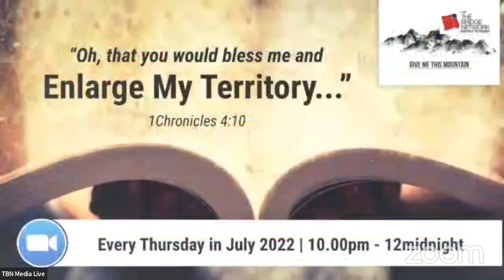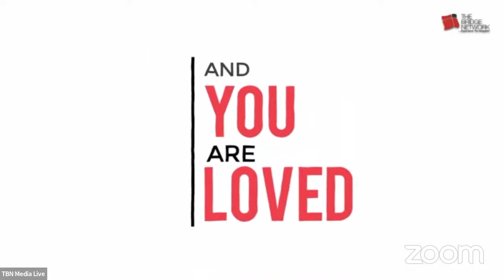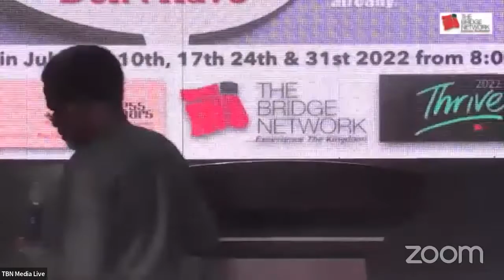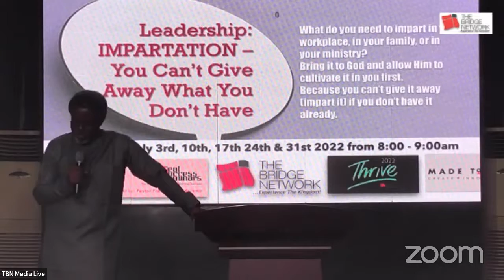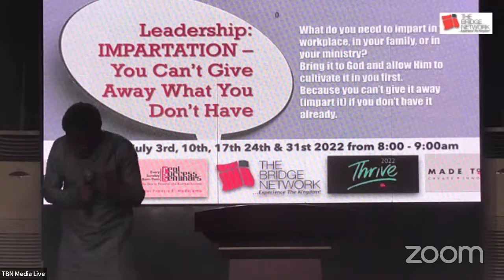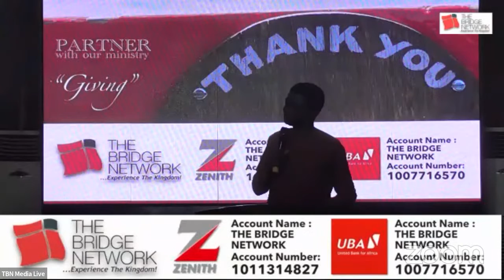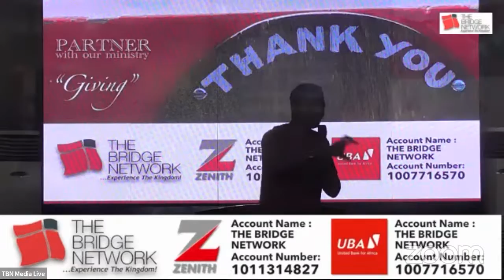Leadership Impartation - You Can't Give Away What You Don't Have - With Rev. Gbade Ogunlana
The Real Success seminar at The Bridge Network, City Church, Ibadan - Nigeria
Sunday 24th of July, 2022